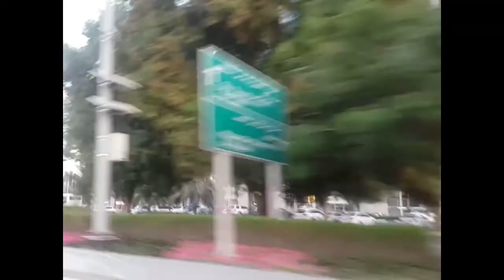Abu Dhabi City video | Emirates Palace | Corniche Road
Healing through Quran in UAE 1st-30 Dec2017
علاج بالقران الرقیۃ الشرعیۃ
إبطال السحر والعين والحسد
إزالة المس والعوارض والتوابع
وعلاج الأمراض المعضلة
فی الامارات
دبئی شارقہ ابو ظبی
Black magic cure
Genie / Demon effects cure
Obstacles removal
Marriage n true love
And all tyoes of Qurani and rohani ilaj and istikhara/rohani check up
For Treatment get an appointment in
Abu dhabi
Sharjah
Dubai
Intl Rohani Scholar (Sheikh)
Hakeem Ijaz Haroon Naqshbandi